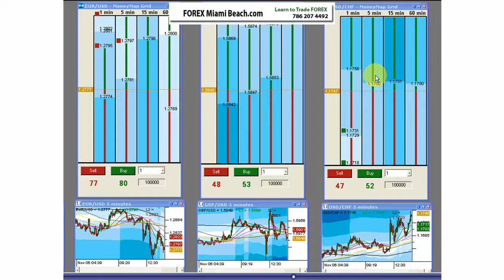Forex Miami Beach.com - 5 min chart trade (Beginner)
(PART - 1 of 3) Learn how to use the 5 min chart with Fibonacci retracement levels to determine strong support and resistance levels.  Then learn to be patient and let the trade come to you, dont chase.  Then take a position with a tight stop and learn how to maximize your profits using the 5min chart trade.   ForexMiamiBeach.com    learn to trade FOREX     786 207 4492